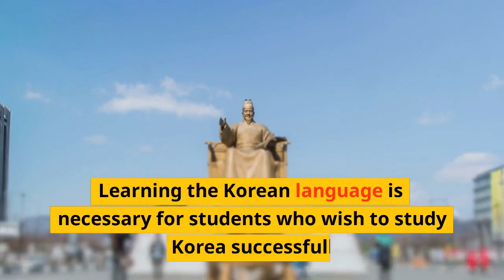Why Learning Korean Language is Essential for Foreigners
Are you planning to live, work or study in Korea? Then learning Korean should be at the top of your to-do list! Join me as I explore the benefits of mastering this language, from cultural immersion to career opportunities. By the end of this video, you'll understand why Korean is a necessary language to learn for any foreigner who wants to fully experience life in Korea.